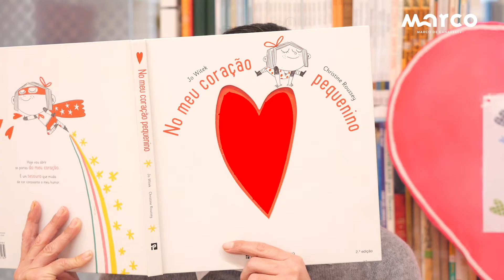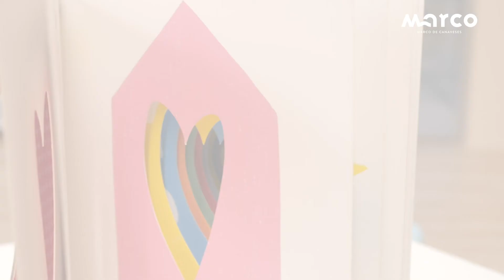Hora do Conto - No meu coração pequenino